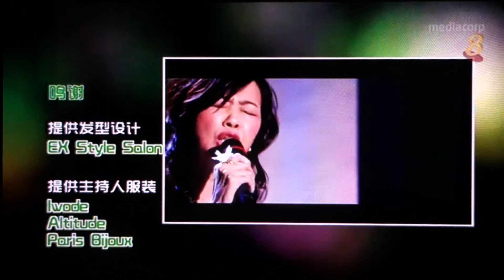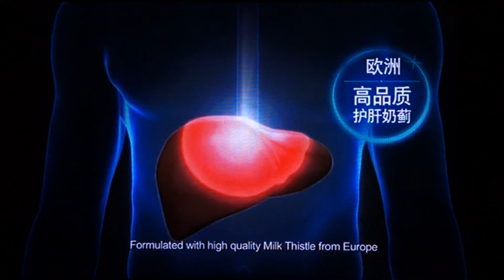Golden Age Talentime 黄金年华之斗歌竞艺 Ep9 Pt4